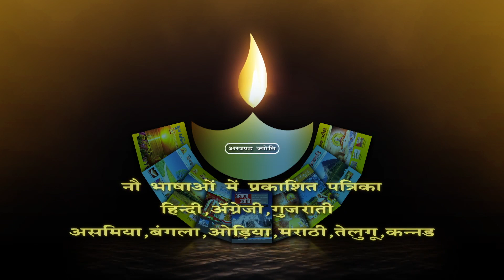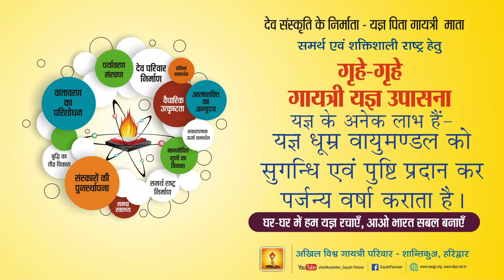गृहे- गृहे गायत्री यज्ञ - उपासना अभियान - विशेष सन्देश - श्रद्धेय डॉ प्रणव पण्ड्या... मोबाइल पंडित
Grihe-Grihe Gayatri Yagya... 2019
Gruhe Gruhe Yagya Purva Tayari - गृहे - गृहे यज्ञ पुर्व तैयारी

ऐसे करें हवन -Practical video of Hawan Yagya Karamkand मोबाइल पण्डित | Gayatri Pariwar | Shantikunj